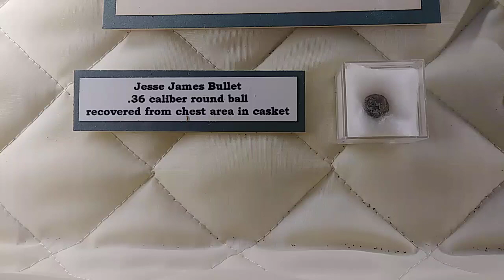The bullet that killed Jesse James